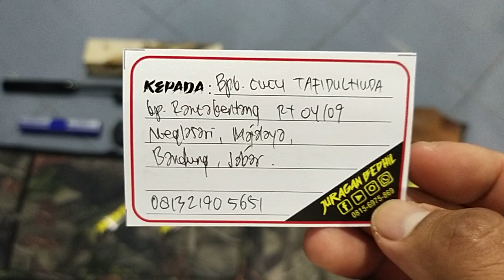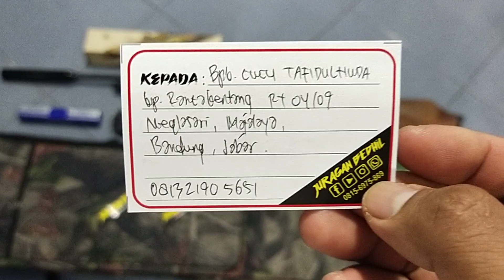MouserMS28SBigGame177... Pesanan Bpk. Cucu Tafidulhuda... Bandung...